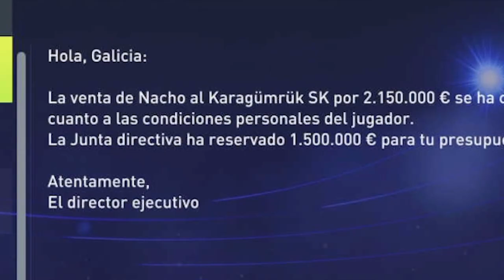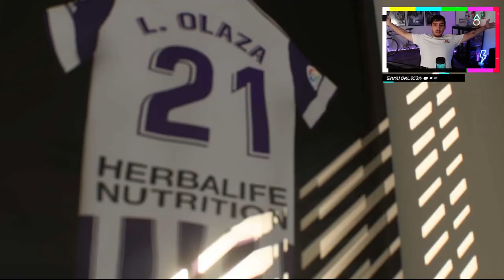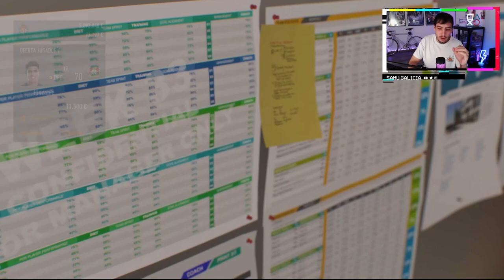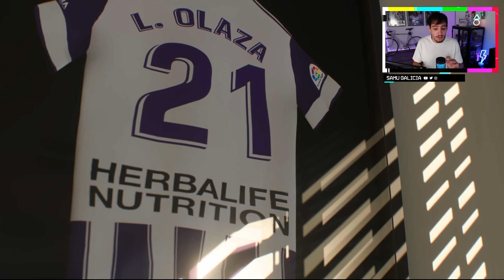🔥🇪🇨 ¡FICHAMOS A HINCAPIÉ Y PLATA MARCA SU PRIMER GOL! | MODO CARRERA FIFA22 REAL VALLADOLID